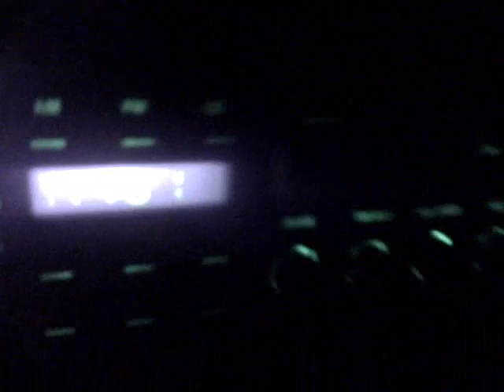Trekking and Transvestites. Day 1 9/10 & 9/11/09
That was my impression of that THX thing that scares the shit out of you at movie theaters... *snickers*